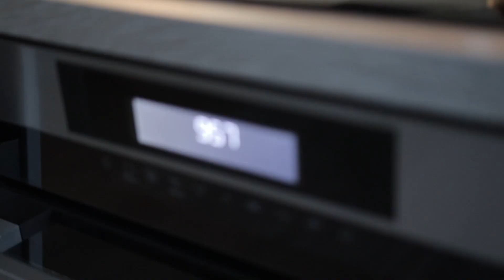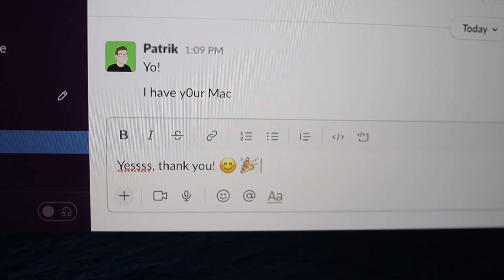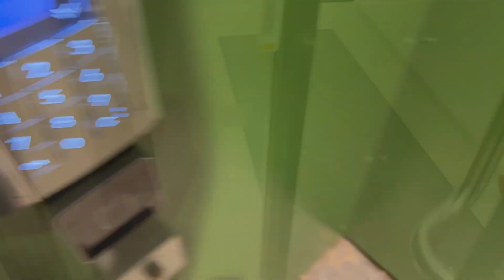A Day in the Life of a Software Engineer - Working From Home - Norway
This video is a realistic day in the life of a software engineer. I am currently working from home in Norway, and I just wanted to share with you what my day really looks like.

I'm giving you a behind the scenes perspective on my meetings, how I write notes, stay organised and productive using my iPad. I am sharing with you my daily routine, what I eat, and how I spend my free time.

Laptop

My current laptop is the 2019 MacBook Pro, but I just found out that I will be getting the new 2021 M1 MacBook Pro from my company, so I am very excited to show you my unboxing and setup in the coming video.

Tablet

I am using the iPad Air 2020, with the Apple pencil 2. I love this device, and I use it to take notes, read, study and I even used it to make this video. Such a fantastic and enjoyable thing to use. My main note taking and sketching app for the iPad is Concepts, and my main drawing app is Adobe Fresco.

Phone

I use the iPhone 13 Pro, and I love this phone. Parts of the video when I am outside have been filmed with it. I love it for its camera and battery life. You can also watch the full review on my channel.

0:00 - Intro
0:25 - Morning routine
0:52 - Product team standup
1:05 - Breakfast
1:15 - Backend team standup
2:00 - New desk plants
2:08 - Slacking and coding
2:30 - Lunch
2:51 - Taking a walk
3:22 - Sunset on Tjuvholmen badeplass
4:03 - Kanelbolle in the coffee shop
4:10 - Studying on the iPad
4:20 - Going home
4:36 - Late night code review